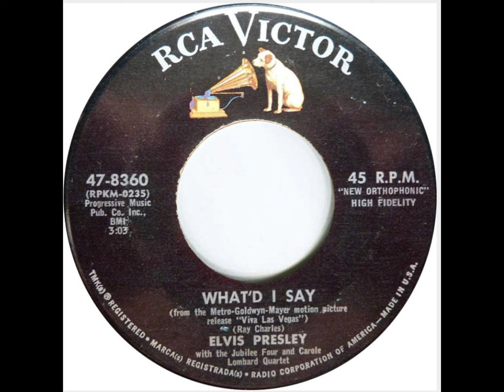Elvis Presley:-'What'd I Say'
The b-side of the 'Viva Las Vegas' single (April 1964 release). Ray Charles cover.